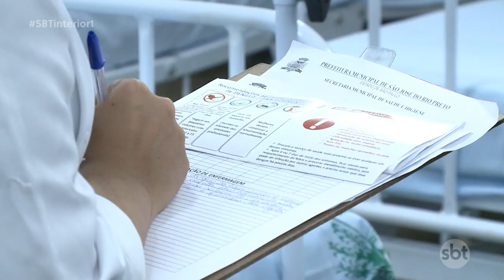Dengue: Centro de Hidratação de Rio Preto completa um mês com lotação e muitos casos